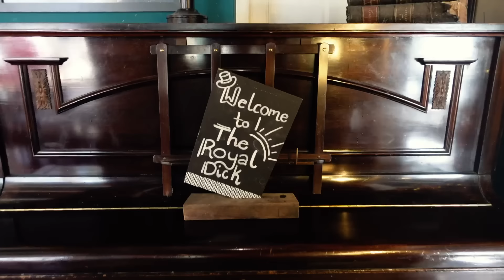Edinburgh and The Woolly Good Gathering / the republic of me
Welcome to the republic of me.

This is a channel about slow living and making things...  with focus on fiber arts like knitting and spinning, as well as painting, growing a garden and living on an island in the Mediterranean.